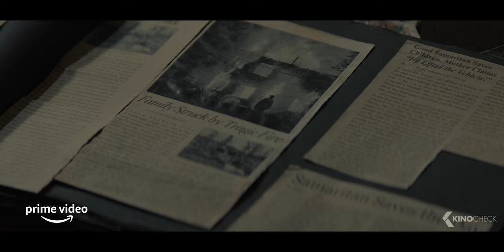SAMARITAN Trailer (2022)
A young boy sets out to discover whether a mythic superhero, who vanished 20 years earlier following a tragic event, is still alive.

Samaritan (2022) is the new crime movie starring Sylvester Stallone, Javon 'Wanna' Walton and Martin Starr.